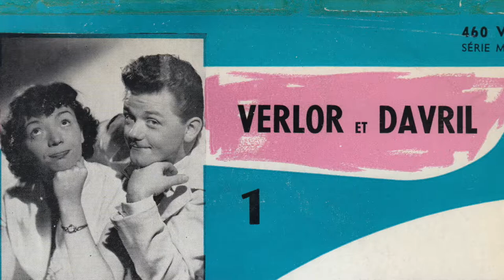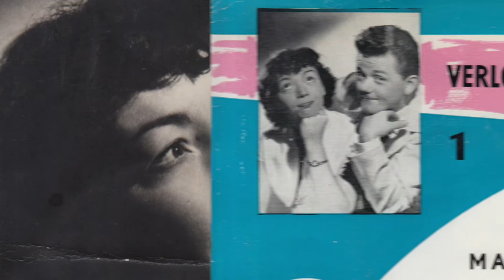Le bon Dieu, par Verlor et Davril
Paroles de Julien Bouquet, musique de Julien Lioret et Paulette Vetheuil
plus d'infos :